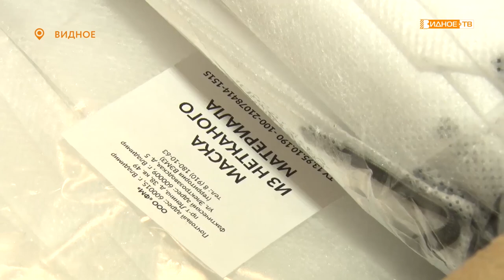«Волонтерская рота» - помощь ВРКБ молодежного крыла «Боевого братства»